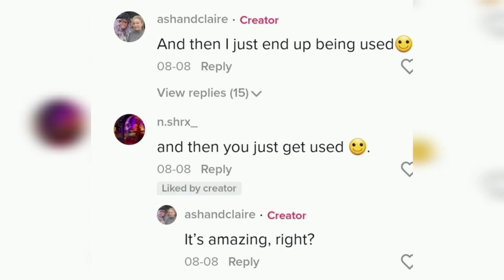THE REASON WHY Symonne Harrison and Claire AIN'T FRIENDS?! 😱💔 **With Proof** | Piper Rockelle tea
THE REASON WHY Symonne Harrison and Claire Rocksmith AIN'T FRIENDS Anymore?! 😱💔 **With Proof** | Piper Rockelle tea

This video is about Symonne Harrison and Claire Rocksmith.

Nophie,
Piper Rockelle,
Gavin Magnus,